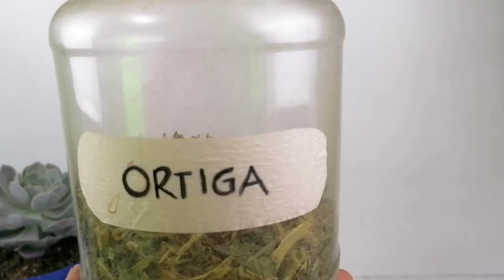miles de bebes suculentas remedio para tener muchos bebes de suculentas donsuculento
En este vídeo te doy un remedio orgánico para tener miles de bebes de suculentas
miles de bebes suculentas con este remedio donsuculento